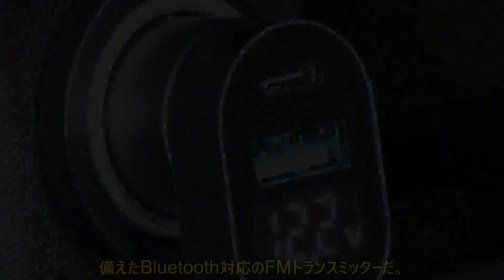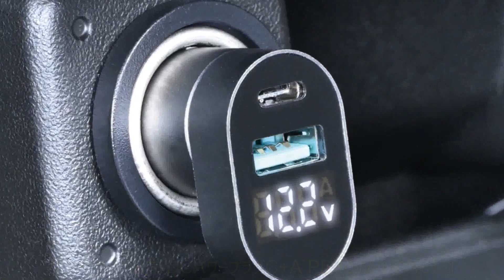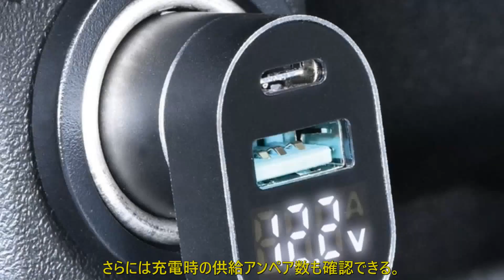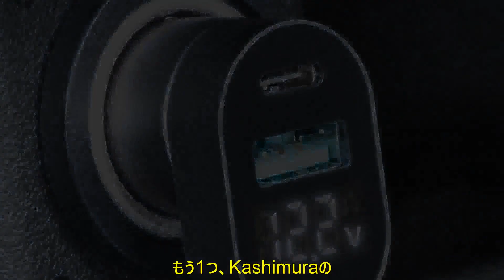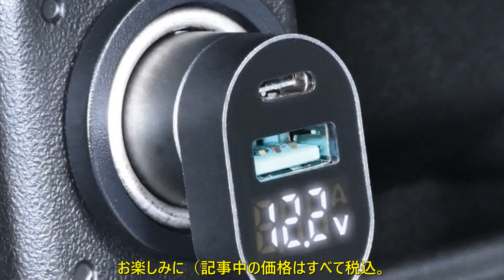話題沸騰！ 車内が瞬時にスマート化する最新アイテム【特選カーアクセサリー名鑑】 | 車の話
進化する最新カーアクセサリーを厳選して紹介している当コーナー。今回は、スマホや車内電装品の給電・充電をサポートする電源アイテムを3つ、ピックアップする。しかもそれぞれ、+αの機能を有したスペシャル機。各品の利点とは……。